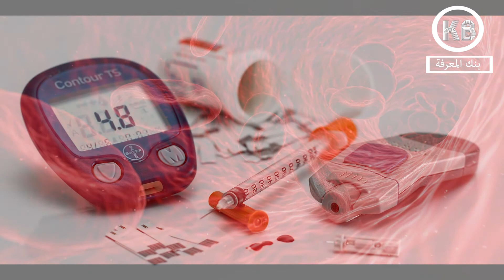فوائد اعشاب المورينجا - شجرة الحياة - شجرة اليسر - شجرة البان - الطبية فى علاج الامراض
فوائد المورينجا
تحتوي المورينجا على العديد من العناصر الغذائية المهمة للجسم، الأمر الذي ينعكس إيجابًا على صحتنا
قد تكون المورينجا من الصرعات الأخيرة في سوق المكمّلات الغذائية، لكن هل فعلًا لديها كل هذه الفوائد؟
ربما كانت شجرة المورينجا (Moringa) الهندية من أبرز البدائل الغذائية في الاونة الأخيرة، حيث أصبحت من الأغذية الخارقة لما تتميز به من خصائص طبية وعلاجية بديلة، إليك في ما يأتي أبرز فوائد المورينجا المدعومة علميًا، ومجموعة من المعلومات الهامة حولها
مدونة بنك المعرفة :-